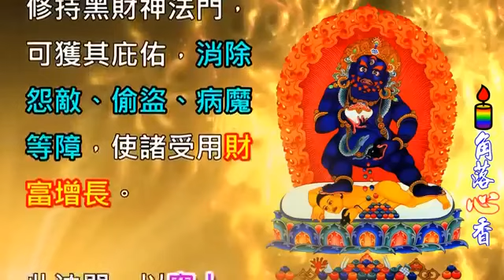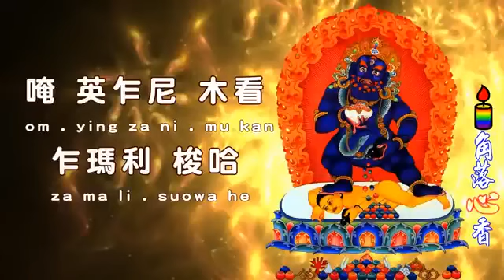黑財神咒佛歌